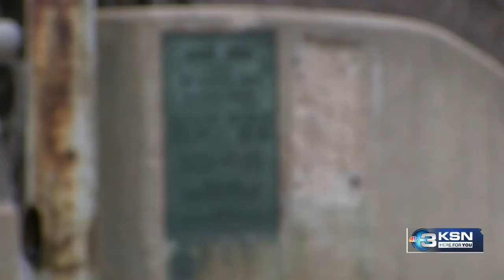Bridge construction causing concern for some Wichitans